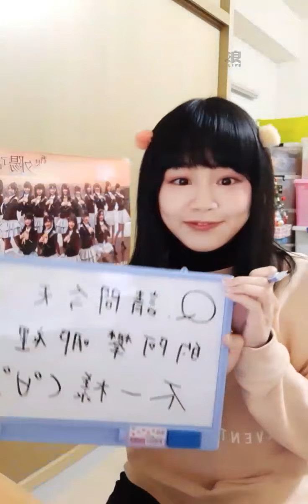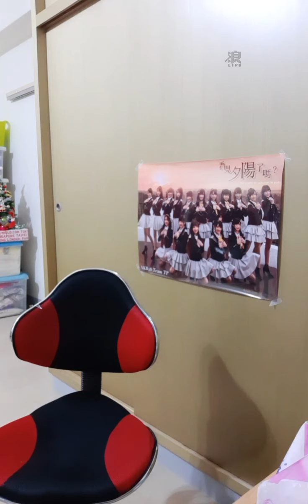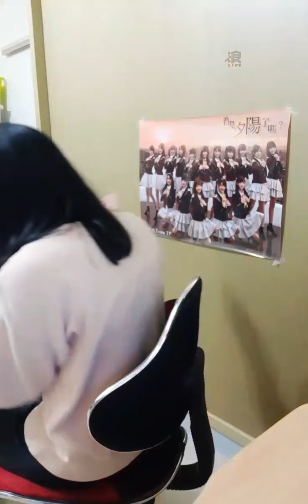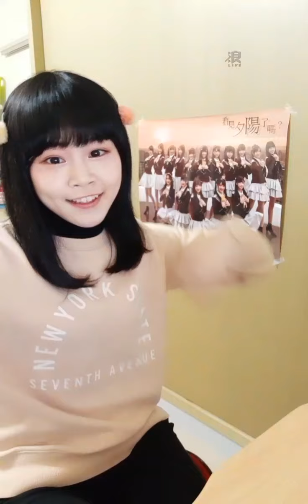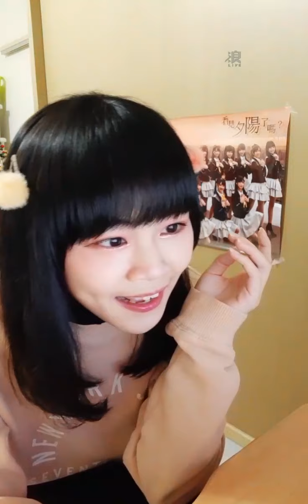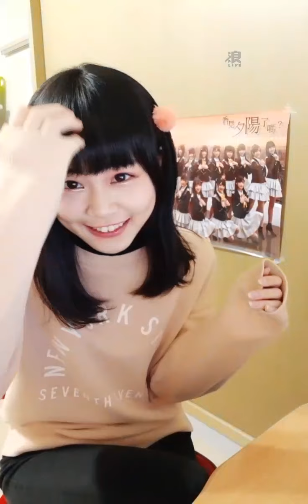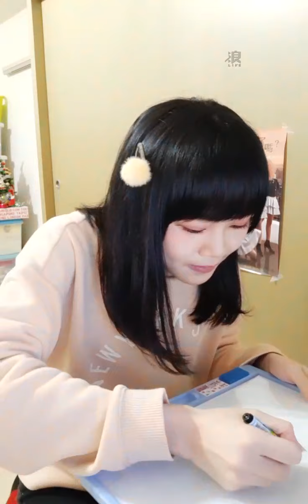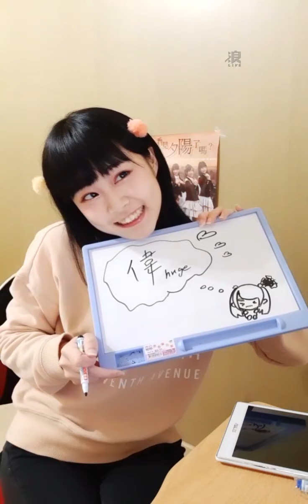2020 01 29 AKB48 Team TP 周佳郁「浪Live」直播